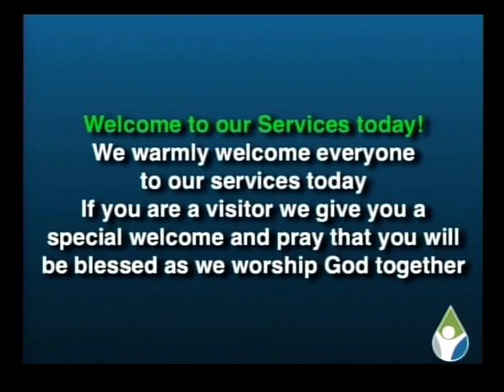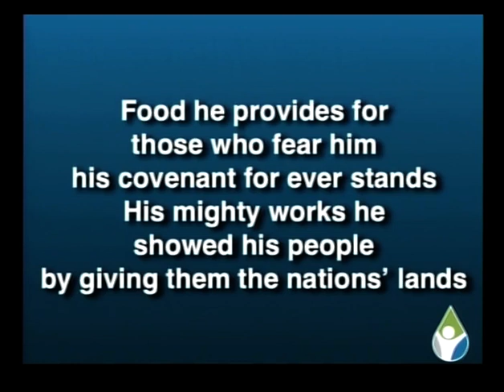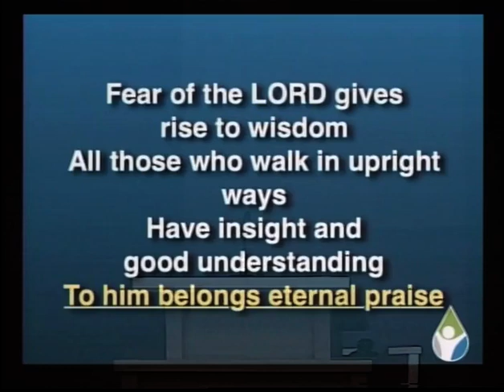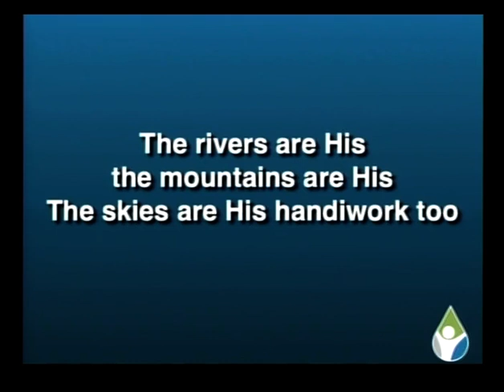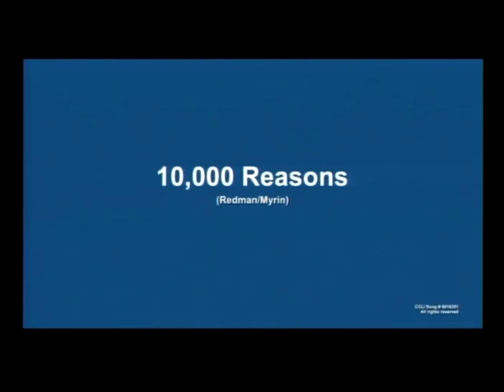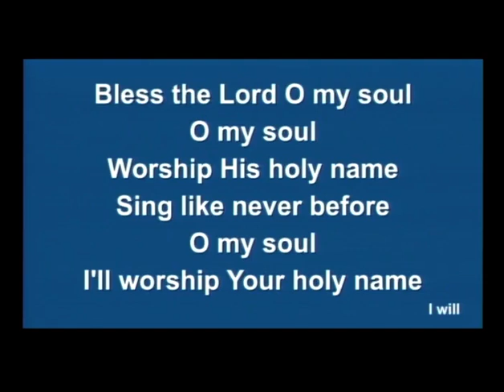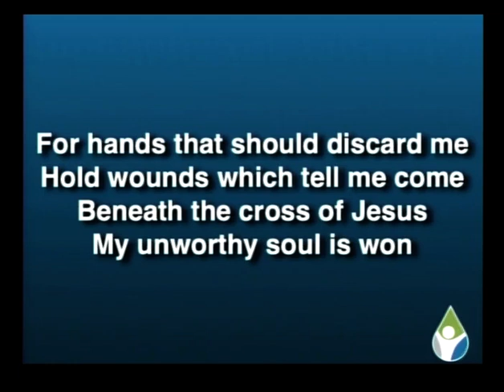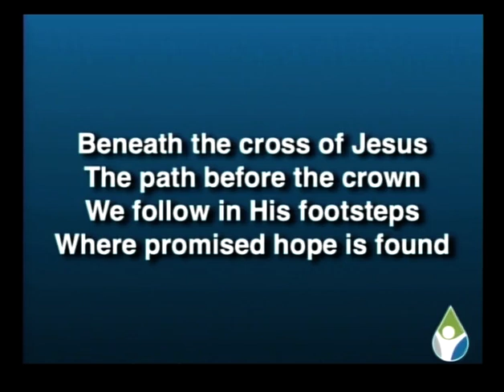Immanuel Presbyterian Church 16th June 2024